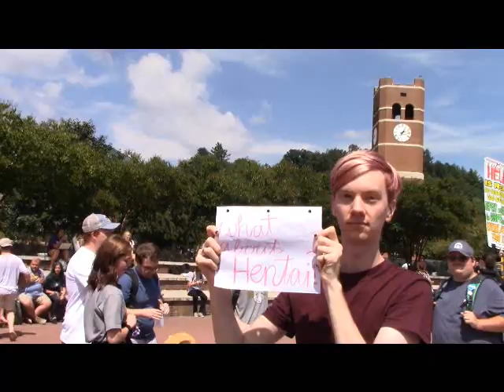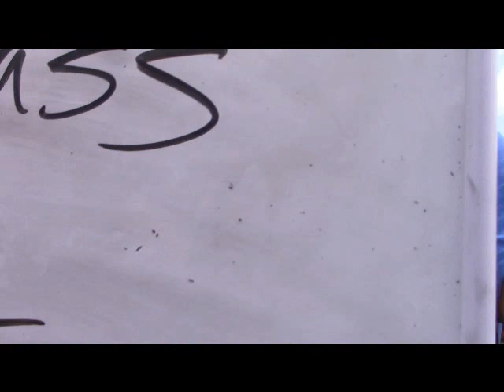Western Carolina University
Part 1 from open air street preaching at Western Carolina University fall 2019.